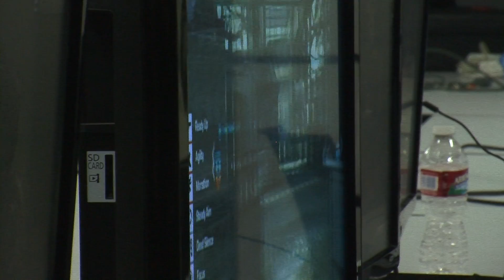Gaming for Education: Video Games Have Educational Value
Video games have a reputation for rotting young minds with their emphasis on weapons, violence, conflict and death. But some teachers and game designers say these games can have real educational value.

Video game designer Liz Fiacco says, “Well done games are literature. They’re amazing and it’s just a different kind of a way to experience something.”

This new kind or literature can simulate whole new environments that students should be learning from, according to Bernie Dodge, professor of learning design and technology at San Diego State University.

“If we really want to prepare kids for this century then I think there is a different kind of game required, its more like a simulated experience, more like moving through an environment that you can't actually get to right here and now.”